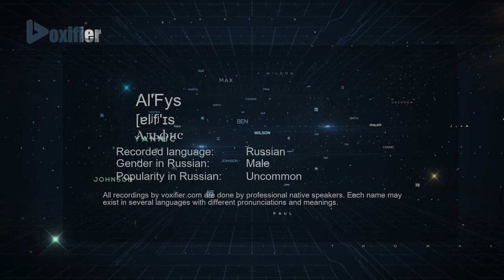How to Pronounce Al'Fys (Альфис) in Russian - Voxifier.com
This is the Russian pronunciation, gender, and phonetics recording of the name Al'Fys (Альфис). The same name may exist in other languages with different pronunciations. Check the meaning of name along with other possible pronunciations or similar names for free Voxifier uses the help of expert linguists to simplify pronunciations by replacing some special sounds with sounds more commonly available across all languages.